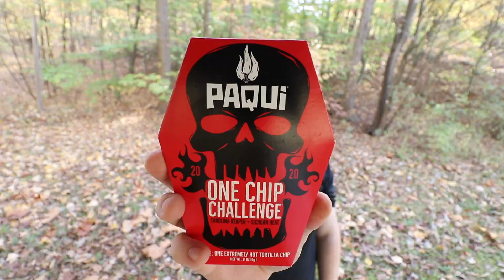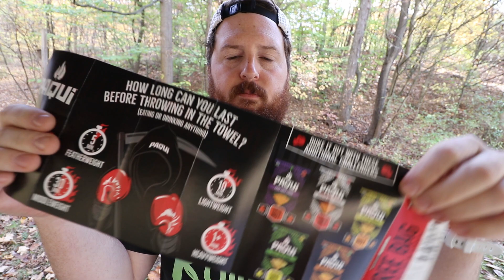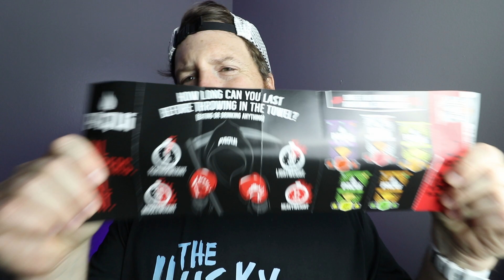PAQUI ONE CHIP CHALLENGE: ONE MILE RUN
I thought we would spice up this Couch To 5K video series with the Paqui One Chip Challenge and adding it to a mile run that we had to do.  It was hot, painful, and I would probably do it again! lol.  A lot went wrong in the video with my forgetting my opening talk because I was so nervous, to my run not being recorded because Garmin had an update.  We didn't run the full mile, but we did complete it, AND we didnt even have to take a drink!  Thanks for checking out the Paqui One Chip Challenge: One Mile Run video.  It was fun filming something a little different for the channel!

I want to thank all of you for joining me on the running and weight loss journey I am on, and for the support!  I love creating these videos and you guys make it that much more amazing!

For this Couch To 5k journey I will be using my Garmin 245 and using a Garmin Coach to help me achieve my goals!